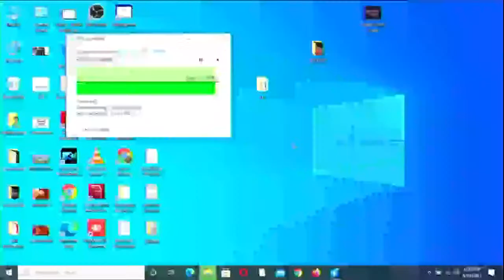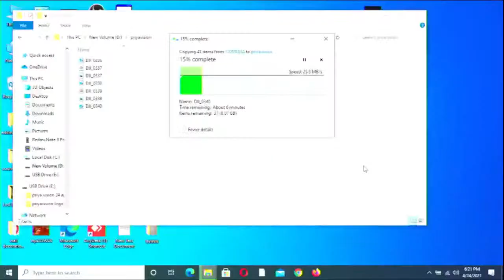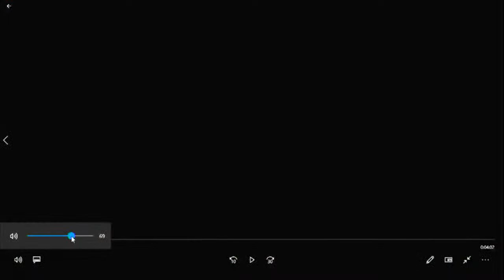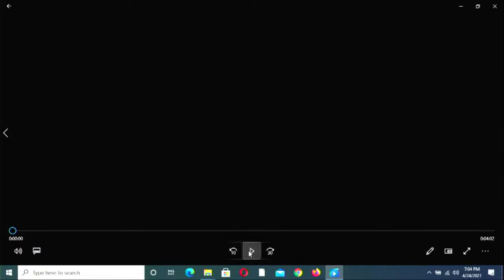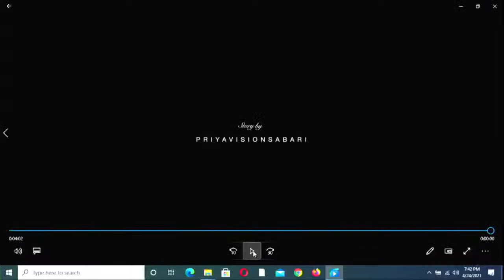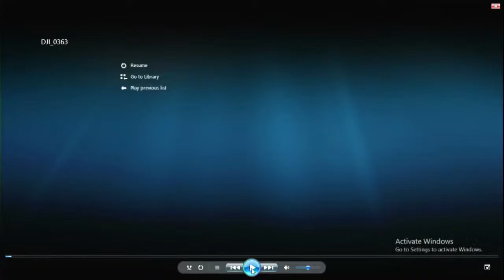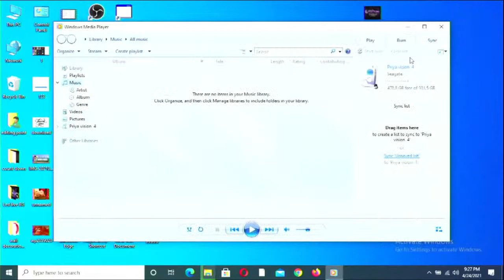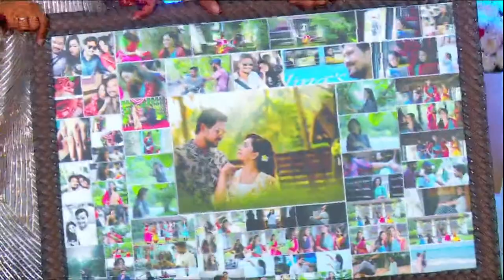Reception - Selvan.B.Balakumaran WEDS Selvi.G.Abirami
Sri Narayani Mahal Thirumana Mandapam - Vellore